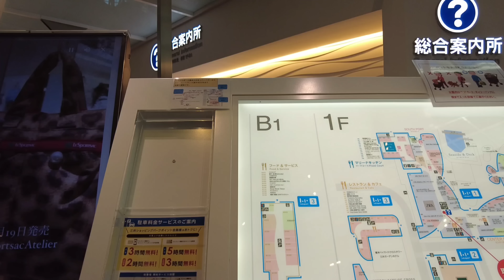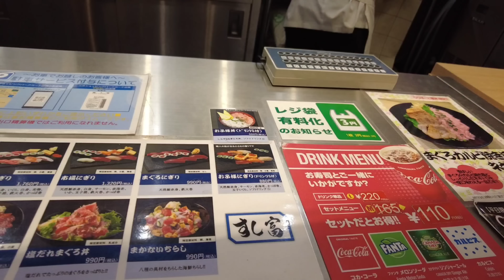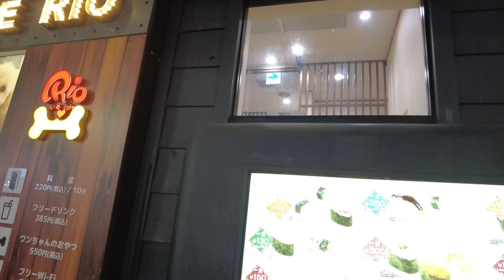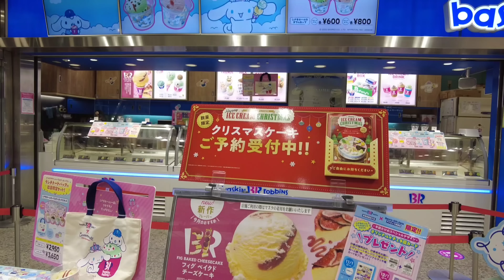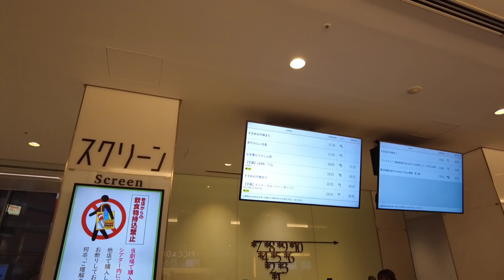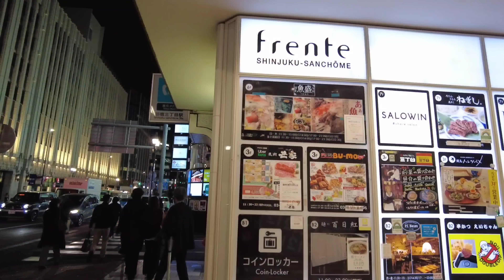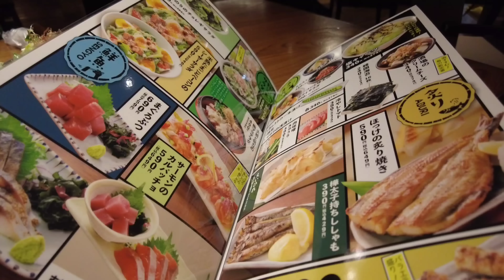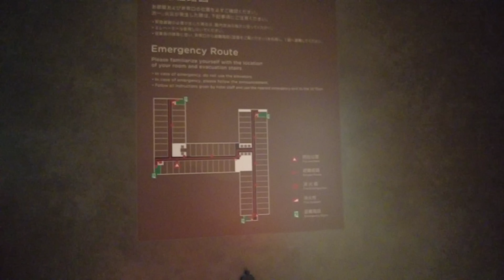〈職人吹水〉EP8/ 新宿歌舞伎町/ 豐洲/ 豐洲lLalaport商場/豐洲直送魚生飯/叉燒拉麵/歌舞伎町 烤雞火鍋/ 東京新酒店 / 東京灣潮見王子酒店/ 裝修新穎/有大浴場/ 鄰近JR潮見站/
EP8東京之旅 🗾踏入第四日 下午行程⛩️
從兼倉 上 首都高速 經過 橫濱
 返回東京豐洲
豐洲現時係最新築地地標
豐洲lLalaport商場/豐洲直送魚生飯/叉燒拉麵/歌舞伎町 烤雞火鍋/ 東京新酒店 / 東京灣潮見王子酒店/ 裝修新穎/有大浴場/ 鄰近JR潮見站/
日本/東京/河口湖/ 富士山 /伊豆/溫泉

EP1👇
 香港機場出發篇
日本入境前 網上登記 準備👇
香港機場最新環境
大家好🙏

大家好🙏 職人吹水
已在官方開通英文姓名
singsingkitchen
為方便大家在youtube用英文搜尋
Search
singsingkitchen
就可以睇曬(職人吹水)所有影片
〈職人吹水〉
Singsingkitchen
官方名稱👆
感謝大家 長期支持
有一個延續性發展👇
可以在留言板直接輸入金額支持

好抱歉要海外網友耐心等候多時
美國西雅圖
已率先在六月陸續 會收到通知
美國其他地方和加拿大
我都會陸續進行
英國和歐洲其他地方
希望 繼續耐心等候
亞洲 部分地方 部分網友已收到書籍
再一次感謝大家支持🙏
我和團隊 會繼續努力💪

有關海外朋友訂購食譜詳情
暫時以下地區嘅朋友已經可以到別天神網店購買。
星馬泰- 參考運費:每本約港幣$100
台灣- 參考運費: 每本約港幣$40-$60
澳門- 參考運費: 每本約港幣$30-$50

我們將會以順豐速遞寄出 運費到付

 職人吹水烹飪食譜
 別天神拉麵售賣門市地址👇
灣仔(天地圖書)👇
地址：香港灣仔莊士敦道 30 號地庫

 訂購後希望耐心等待
集合 一定數量 在行寄出, 減低運費
寄出後有專人通知, 確認 ,訂購 ,運費和 付款.